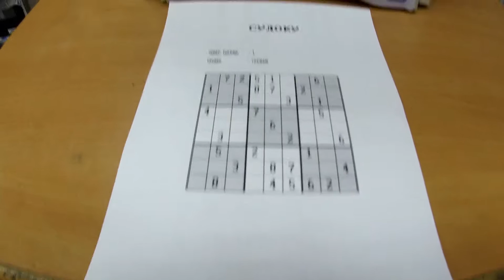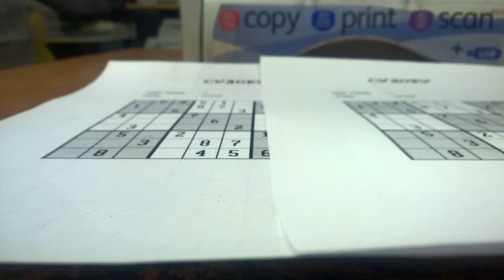#5 Xerox phaser 3100 mfp мажет, плохо печатает? Разбираемся и решаем проблему!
К нам поступил принтер Xerox Phaser 3100 mfp, с проблемой плохой печати. Устранили проблему!
Со слов клиента "Принтер мажет, грязно печатает"
Проблема оказалась в картридже, точнее в ракеле.

Заменили ракель на новый и теперь принтер не мажет, печатает "чисто"